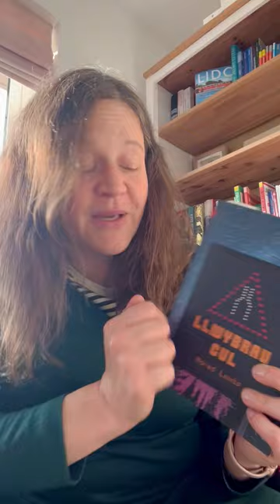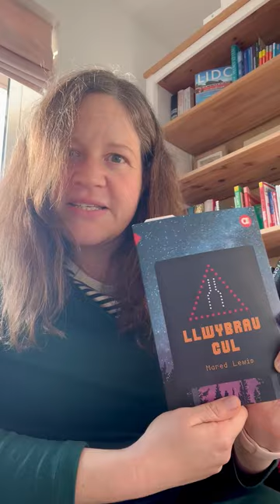Video Newsletter 📬 Live Sessions, Reading Clubs, and Welsh Class Misfortunes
1. We have new monthly members in AI Language Club! 🎉
2. You'll never guess what happened during Welsh class this week! 😱🔌.
3. Book updates! Do any of you have a reading club?

and follow Fluent Language on Twitter too: @fluentlanguage